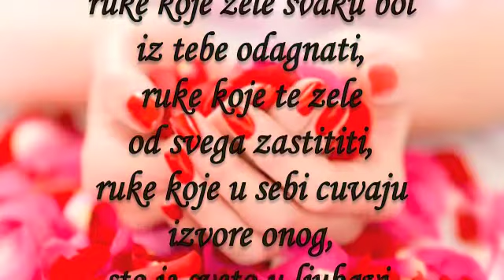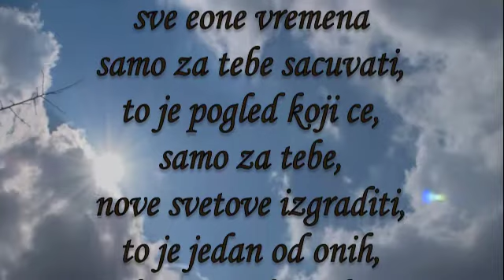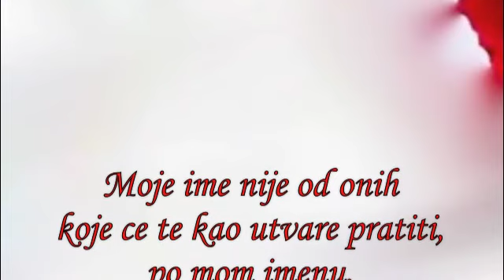SAPAT - poezija by Tatjana Music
...ne plasi se moja ljubavi...